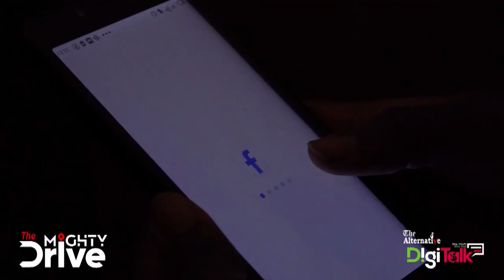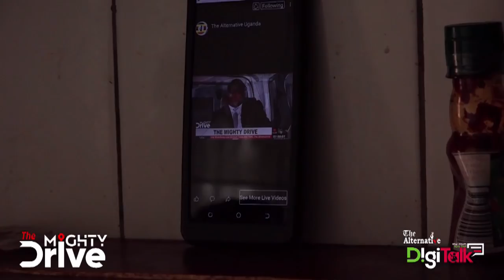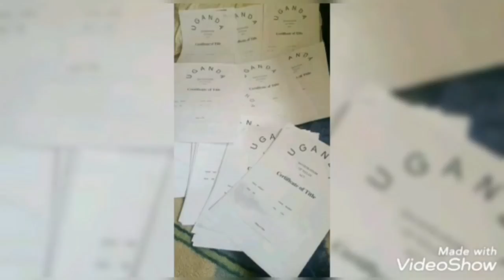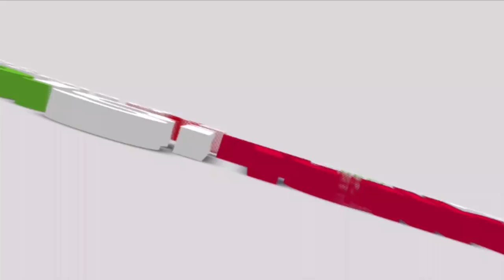"Twanguwe okuzaawo ebyaffe, awatali ekyo twandifugibwa ekidomola" -Omulangira Nakibinge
Omulangira Nakibinge K. Kimbugwe akowode bannansi abakililiza mu buwangwa n'ennono okuvaayo balwanilire okuzaayo ebyasoba nti awatali ekyo, akabiga kolekedde ensi yattu.

Bino abyogeredde ku TheMightyDrive ekubilizibwa Mukose Arnold Anthony ne Bikobere Farida

Date: TheMightyDrive 07 September 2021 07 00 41 AM